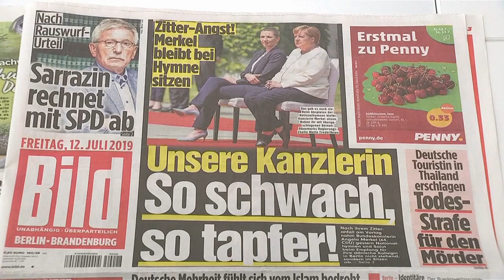Sorge oder Medienzirkus: Sollte Merkels Zittern thematisiert werden?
"Ich glaube, dass sich in dem Umgang mit Angela Merkels Zitteranfällen momentan eine Gnadenlosigkeit in der Mediengesellschaft widerspiegelt. Es ist schon brutal, wie das ganze thematisiert wird, ausgeschlachtet wird", sagt MoritzTschermak von BILDblog gegenüber euronews.…